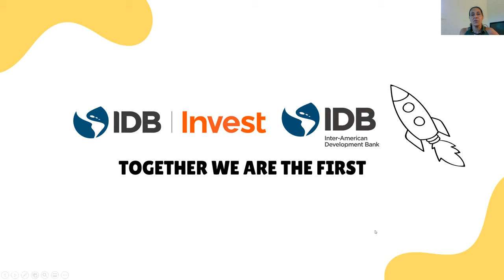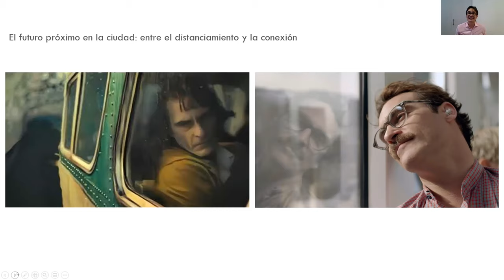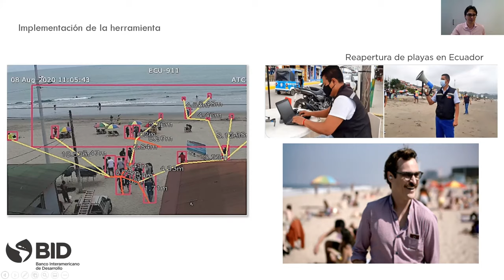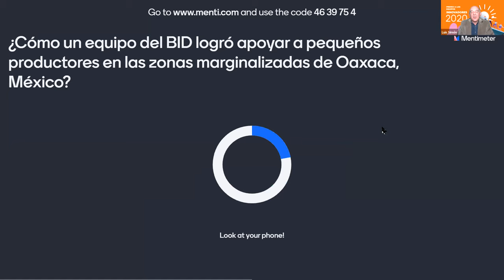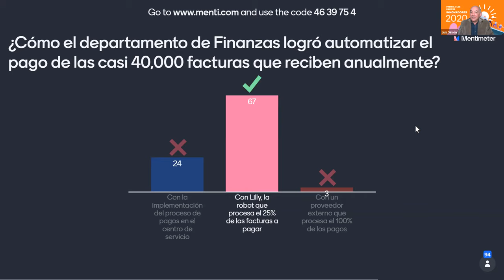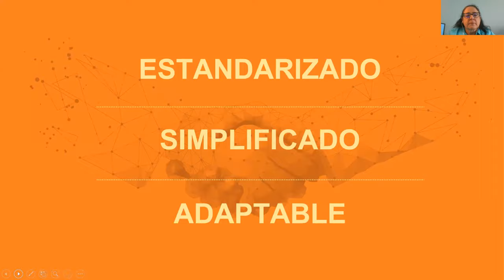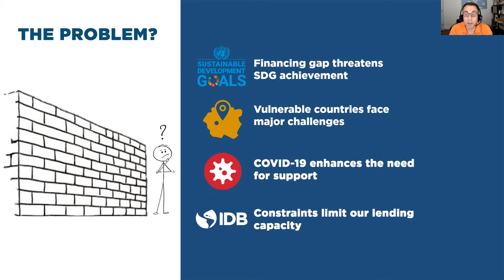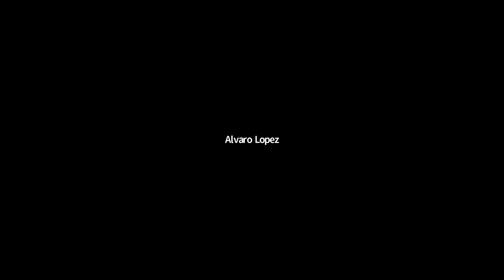Pitches Premios ITA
2 de septiembre de 2020